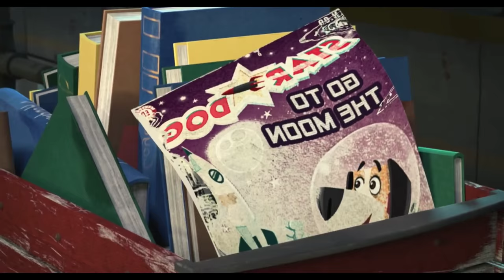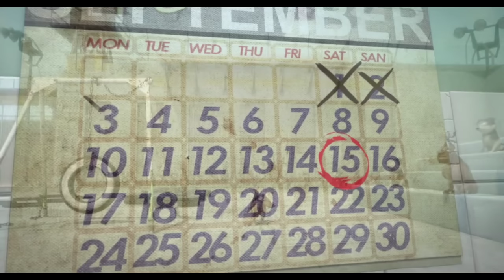Ozzy (2016) Movie Explained In Hindi || Ozzy Film हिन्दी/Urdu Explanation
Ozzy (2016)

❝𝐒𝐭𝐨𝐫𝐲 𝐋𝐢𝐧𝐞❞
Ozzy, a friendly, peaceful beagle has his idyllic life turned upside down when the Martins leave on a long and distant trip. There's only one problem: no dogs allowed! Unable to bring their beloved Ozzy along for the ride, they settle on the next best thing, a top-of-the-line canine spa called Blue Creek. This picture perfect place turns out to be a facade constructed by its villainous owner to capture dogs. Ozzy will soon end up in the real Blue Creek, a prison for dogs, run by dogs. Ozzy will have to avoid danger and find strength in his new friends, Chester, Fronky and Doc to escape the prison and return home safely. The narrative of 'OZZY' aims to follow in the footsteps of movies which employs Pixar-like quality and fun. 'OZZY' is an animated comedy-adventure movie targeted for kids of all ages and represents family entertainment at its best. The story itself is based, almost entirely, around dogs. 'OZZY' falls into the "prison movie" genre with funny tributes to the great prison classics. It's a story about friendship, loyalty, courage and the ability to find the best in ourselves when facing a tough situation.

𝐂𝐫𝐞𝐝𝐢𝐭𝐬:-
Images and footage Source :  Buena Vista International
Release date: October 14, 2016 (Spain)
Director : Alberto Rodríguez Nacho La Casa
Production companies : Arcadia Motion Pictures Tangent Animation
Distributed by : Buena Vista International
Genres : Family/Comedy

Keyboard :-
Ozzy
Ozzy (2016) Full Movie
Ozzy (2016) Full Movie In Hindi
Ozzy Movie Story Explained
Ozzy Movie Story
Ozzy (2016) Ending
2022 Movie Explained In Hindi
Ozzy (2016) Movie Explained In Hindi
Ozzy (2016) Cute Dog Movie Explained In Hindi
Ozzy (2016) trailer
Ozzy (2016) all parts movies
Ozzy (2016) in hindi
Ozzy (2016) best movie story in hindi
Ozzy (2016) full movie story in hindi
Ozzy (2016) movie story explained
Ozzy (2016) background music
Ozzy (2016) cartoon animation
Ozzy (2016) clips
Ozzy (2016) explained in hindi
Ozzy (2016) ending
Ozzy (2016) full movie in hindi part 1
Ozzy (2016) hindi movie
Ozzy (2016) hindi explanation
Ozzy (2016) in hindi full movie
Ozzy (2016) in hindi trailer
Ozzy (2016) trailer 1
Ozzy (2016) movie in hindi
Ozzy (2016) ending
Ozzy (2016) hindi full movie
Ozzy (2016) ki movie
Ozzy (2016) animated movie
Ozzy (2016) movie in hindi full movie
Ozzy (2016) new movie in hindi
Ozzy (2016) wikipedia
Ozzy (2016) movie youtube
Ozzy (2016) hindi
2022 animated movie explained
2022 movie story explained
2022 latest animated movie explained
animated movies dubbed in hindi full
animated movies
fantasy movies
2022 latest animated movie explained in hindi
Film explainantion
2022 movie story in hindi/Urdu
fantasy movies
Animated movie (2022) story explained
2022 animated movies

A Domestic Dog Was Sent In Jail By Cruel Owner Of A Dog Resort Whare He Faces Lots Of Problem